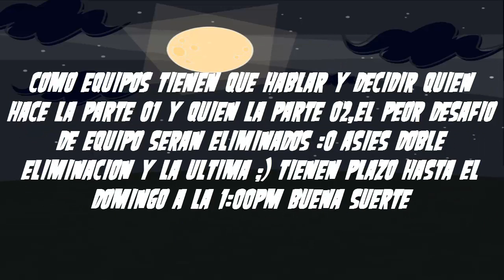Drama Total Lucha Por La Victoria Camp Epi.15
Bueno aqui otro epi de mi camp :D like y sub :D y mal por ______ :(